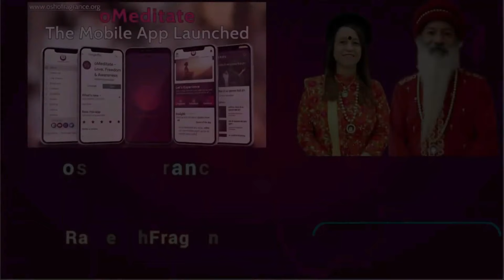भगवान शिव की दृष्टि, अन्य दार्शनिक सिद्धांतों एवं धार्मिक धारणाओं से किस प्रकार भिन्न है? (भाग 2 /2)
भगवान शिव की दृष्टि, अन्य दार्शनिक सिद्धांतों एवं धार्मिक धारणाओं से किस प्रकार भिन्न है? (भाग - 2)

1 अब इस भजन के तीसरे अंतरा को हम सुनेंगे। फिर आप बताइए कि इस काव्य की उपमाएं किस ओर संकेत करती हैं? भगवान शिव की दृष्टि किस प्रकार उजागर करती हैं? 00:00

2 मां प्रिया जी, निवेदन है कि भजन के चौथे अंतरा का भावार्थ हमें समझाइए। पहले हम उसे सुनते हैं। बहुत मधुर धुन है, कर्णप्रिय संगीत है। 07:42

3  भगवान शिव की दृष्टि, अन्य दार्शनिक सिद्धांतों एवं धार्मिक धारणाओं से किस प्रकार भिन्न है? 13:03

4 मां प्रिया जी, समय की सीमा को देखते हुए हमें इस चर्चा का समापन करना होगा। उसके पहले आपसे विनती है कि जो बातें आपने हमें समझाईं, उन्हें अनुभव करने के लिए कोई ध्यान-प्रयोग भी सिखाइए। ताकि हमारे भीतर भी भगवान शिव जैसी अलौकिक अंतर-दृष्टि पैदा हो सके। 21:59